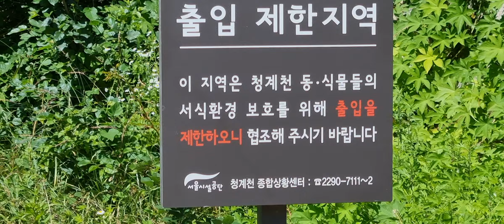《청계천》 청계천 산책 20240528 10:00